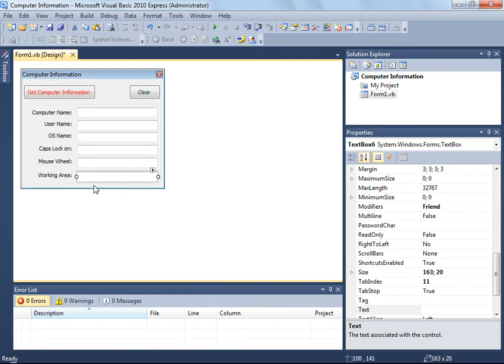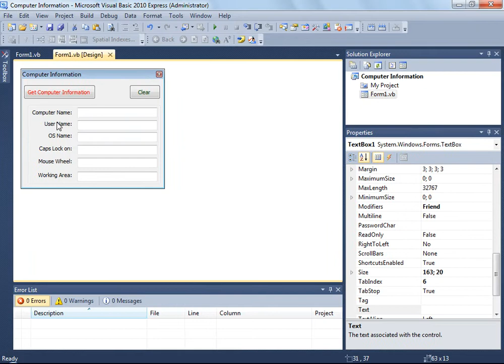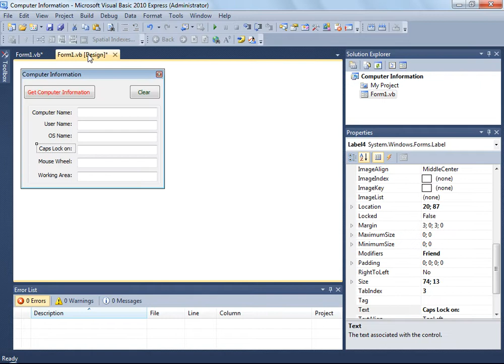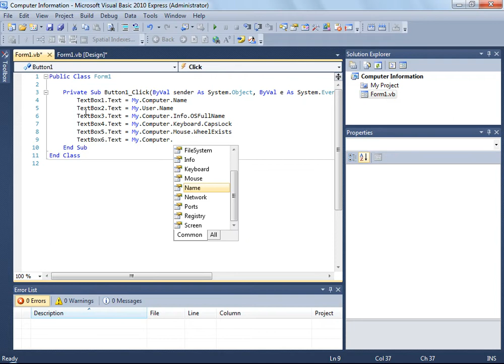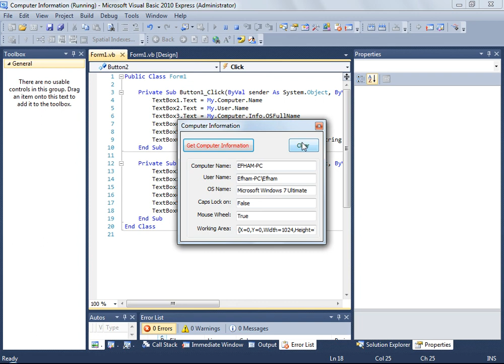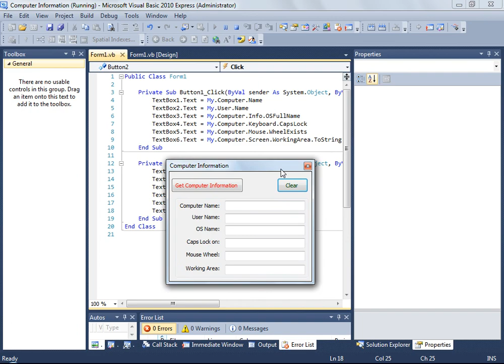Computer information Vb.net